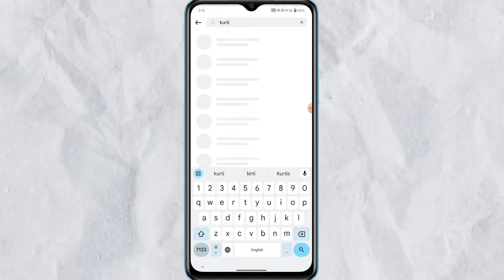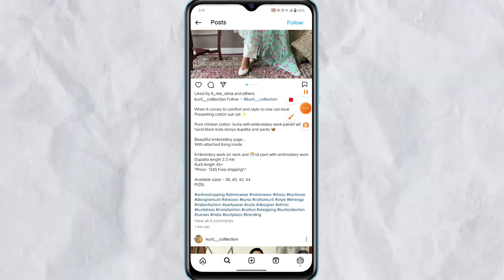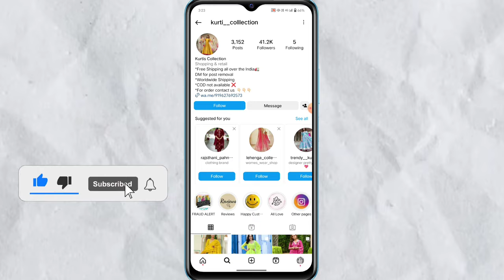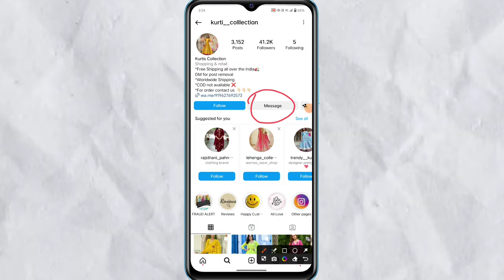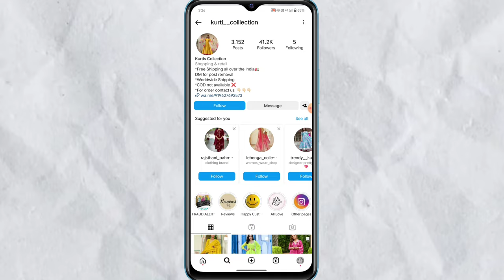instagram se shopping kaise kare | instagram se order kaise kare | how to order instagram product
Your Queries.
instagram par order kaise kare
how to order on instagram
instagram se shopping kaise kare
how to shopping in instagram
instagram se online shopping kaise kare
instagram me order kaise kare
instagram par shopping kaise karte hain
instagram par t-shirt order kaise Kare
instagram online shopping
instagram par shopping kaise kiya jata hai
instagram se shopping kaise karen
instagram shopping
how to buy products from instagram
Instagram se product kaise buy kare
instagram se product kharidne ka tarika
how to buy products from instagram page
instagram se kisi bhi saman ko kaise order kare

Hey Everyone✋
I am Saba, I am the host of this channel [Helping Hamlet]
This channel is to make easy to understand, Tech videos and information of how to videos and YouTube related videos.
                               Thanks watching my description box.🙏
Love you all. 🤗
हे दोस्तो
धन्यवाद।🙏
Channel Owner :- Saba Kaushar